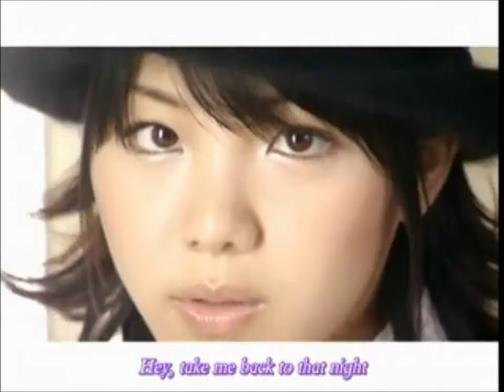First Kiss- Mm!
NaiSweetProject presents Mm! with First Kiss, featuring Midori as Airi Suzuki, Misty as Reina Tanaka and Phob as Miyabi Natsuyaki, everyone worked hard and the sweet for this song goes to Phob, well done and enjoy!